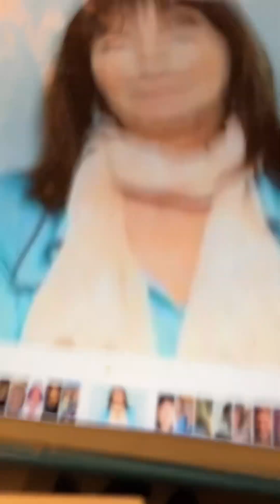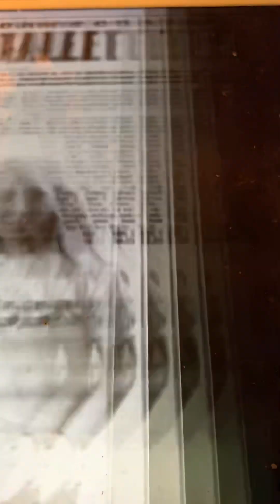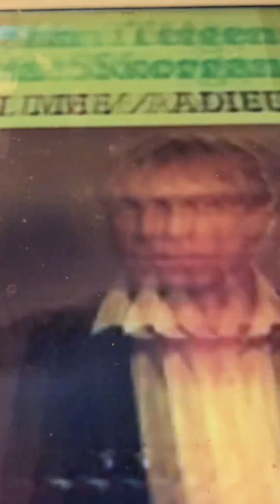Lyse Rom Anita Skorgan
Anita er en av de veldig få som er artist i dag som jeg både kan og elsker å høre på. Hun er noe annet enn fryktelige artister som Lady Gaga,Taylor Swift, Miley Cyrus med flere som er populære i dag. Jeg regner henne som nå tidens Aileen Stanley ( sangerinne super populær på 1920 tallet med en veldig vakker stemme). Anita har like vakker stemme som Aileen hadde og synger like flott bare at de ikke har samme genre av musikk. Hør gjerne også Aileen Stanley her på Youtube. Elsker du å høre på Anita vil du elske å høre på Aileen også.